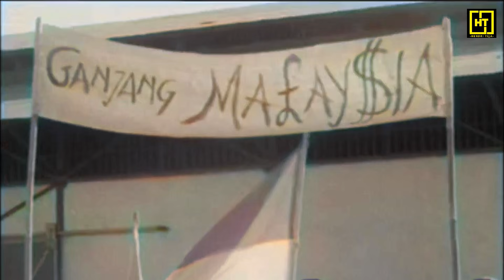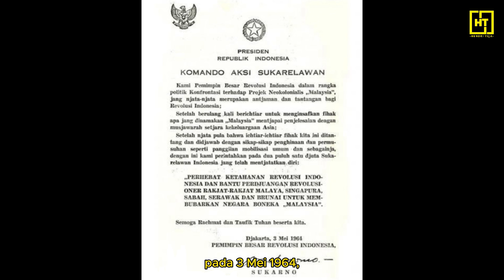Video Asli | SUKARELAWAN WANITA OPERASI DWIKORA GANYANG MALAYSIA (1964-1966) | Konfrontasi Indonesia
Dalam rangka Ganyang Malaysia, Presiden Soekarno mencetuskan Operasi Dwikora, dan panggilan bagi Komando Sukarelawan sepanjang Konfrontasi Indonesia Malaysia. Pemerintahj mengklaim ada 21 juta orang yang mendaftarkan diri sebagai bantuan tempur TNI tersebu, dan di antaranya adalah para sukarelawati.

Para sukarelawati Operasi Dwikora ini diberi pelatihan tempur selama 2 minggu-3 bulan, mulai dari dasar-dasar militer, latihan fisik, menembak, pengeboman hingga penyusupan ke wilayah musuh. Mereka ditempatkan di perbatasan Indonesia dan Malaysia terutama di sekitar Karimun, Kepulauan Riau dan Kalimantan Barat-Kalimantan Utara.

Bab Video
00:00 Pemberangkatan dari Tanjung Priok
01:33 Pelepasan Relawan
02:24 Pelatihan sukarelawan
03:32 Pidato Soekarno Dwikora
04:55 Kisah Sukarelawan Ganyang Malaysia